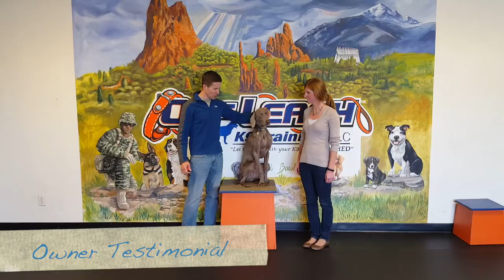1-Year-Old Weimaraner Zamp Before and After Video. Best dog trainer's in Colorado Springs.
Off-Leash K9 Training - Colorado Springs / Denver / Northern Colorado

Off Leash K9 Training is an off-leash dog training business teaching 100% obedience to dogs of all breeds, sizes, and ages. We specialize in private lessons, dog behavior consultations, and teaching owners to understand why their dogs do the things they do in order to create a strong bond between the owner and dog. We thrive off of seeing the joy in both the dog’s and the owner’s faces when they have mastered a new command without the restriction of a leash. By the end of our training, your dog will be trained to have the same level of obedience as most police/military working dogs.

We offer training service for our dog obedience, dog behavior problem solving and retriever training customers in the following Colorado cities and surrounding areas:

Colorado Springs, Monument, Woodland Park, Manitou Springs, Old Colorado City, Fountain, Fort Carson, Peterson AFB, Air Force Academy, Pueblo, Denver, Castle Rock, Littleton, Aurora, Thornton, Boulder, Fort Collins, Greeley and Longmont areas.